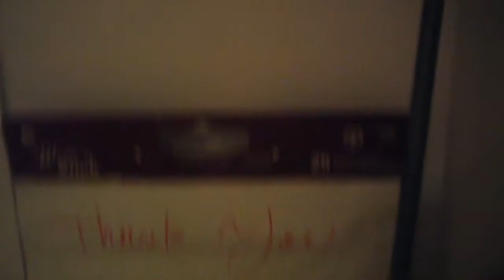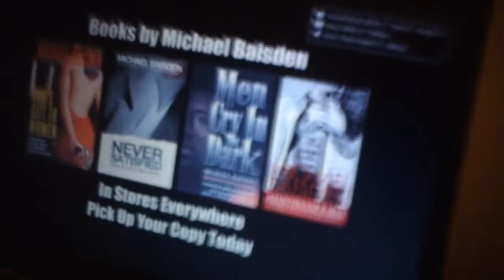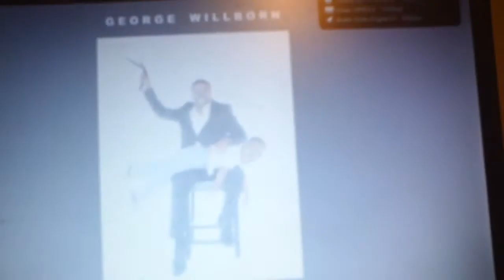Thanks Michael Baisden; this is my 1st Critique - MOVIE